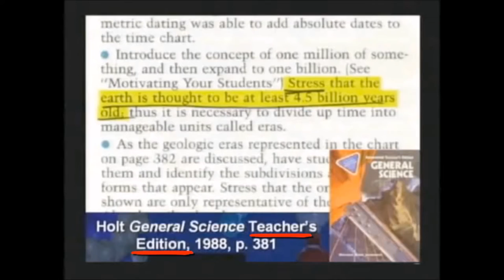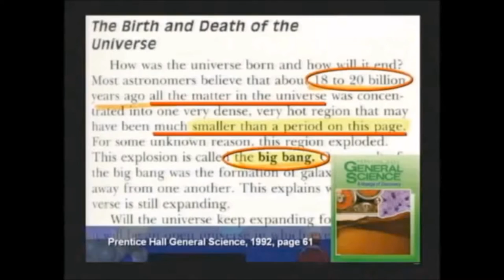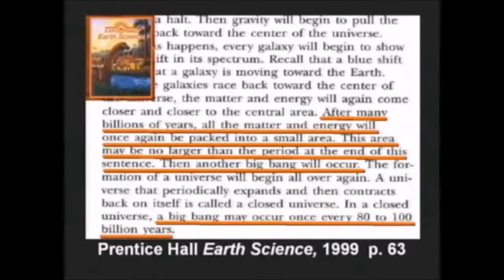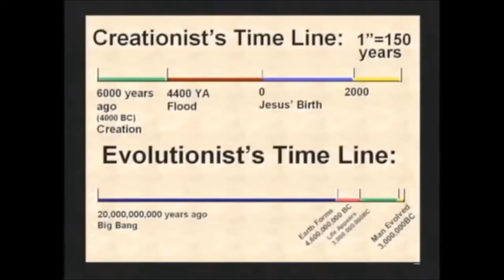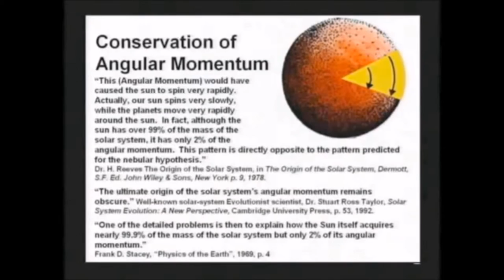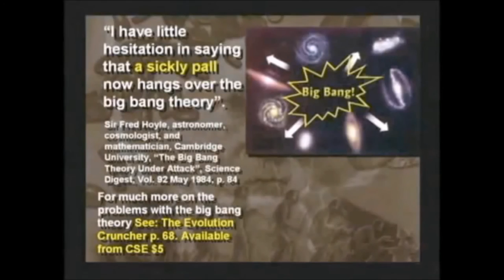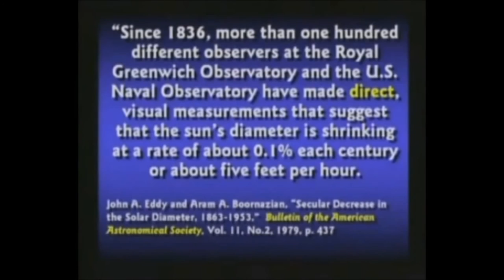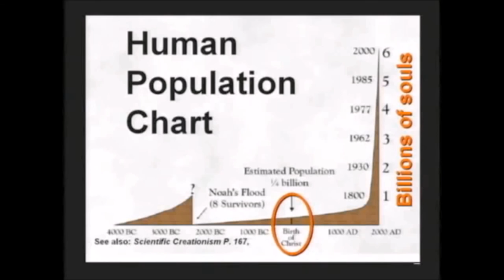Welcome to Reality P1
Truth is more awesome then you know

Watch and learn and see how you have been lied to folks